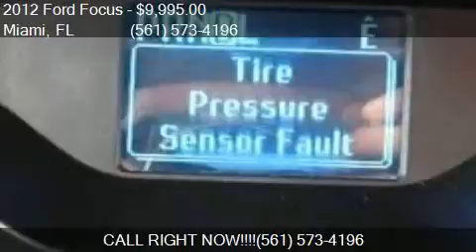2012 Ford Focus SE for sale in Miami, FL 33010 at 1000 Cars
This 2012 Ford Focus SE is for sale in Miami, FL 33010 at 1000 Cars Plus / Rae Torres.

Engine: 2.0L I4
Transmission: Automatic 6-Speed
Color: Black
Mileage: 49450
Contact 1000 Cars Plus / Rae Torres Call  For Appointment    Miami, FL 33010 to test drive this 2012 Ford Focus SE today.